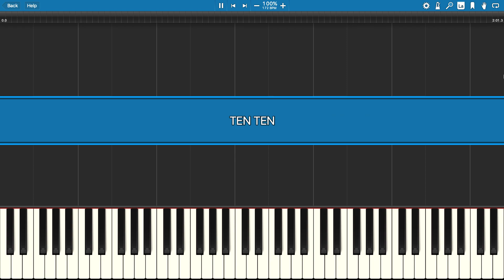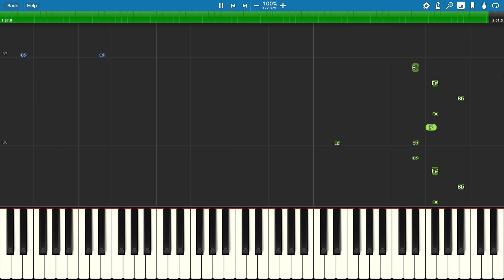Mikecrack - Hasta el Último Aliento - Piano Tutorial 🎶🔥 MÚSICA ÉPICA del TRAILER de TEN TEN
How to play the trailer music by Dante Zhero and Mikecrack for Ten Ten on piano.